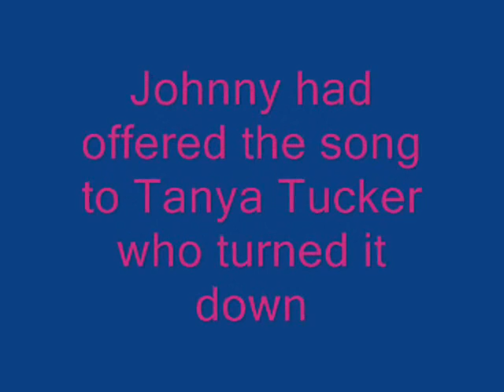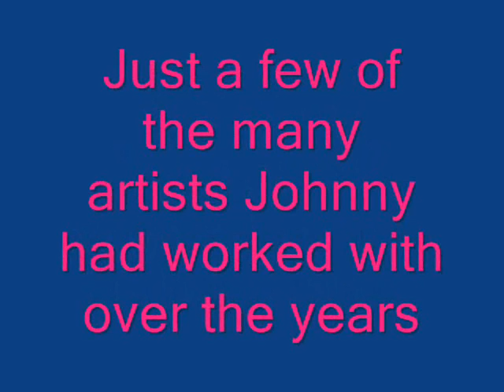Reba Muddy Mississippi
Reba doing a song wrote by Johnny Bernard